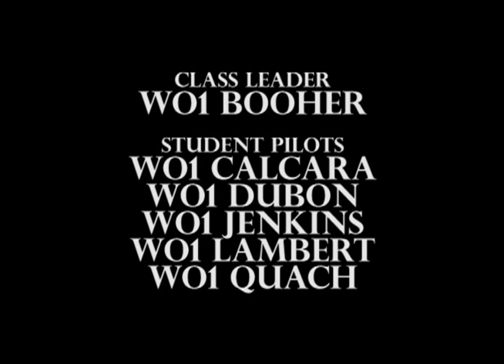12T917 Windjammer CH47 class video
Army helicopter training: CH-47 (Chinook) advanced airframe transition